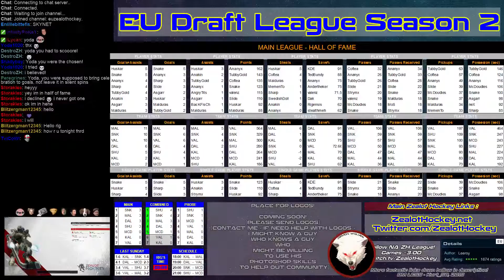Zealot Hockey : EUDLs2 MCD VS SNK - Sunday 2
Zealot Hockey : European Draft League season 2 MCD VS SNK - Sunday 2 -- Watch live